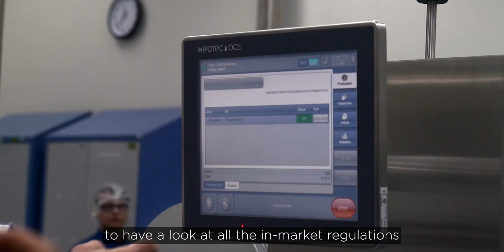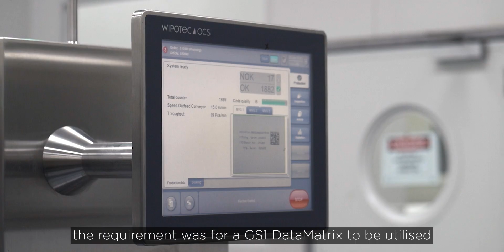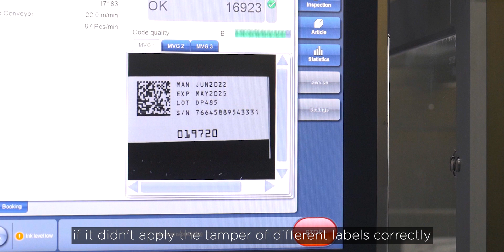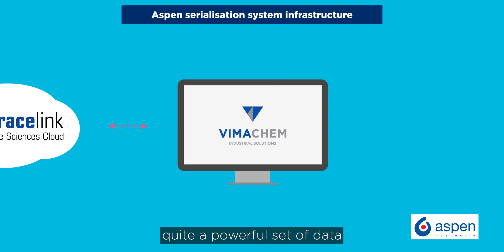Aspen Australia - Product serialisation for global traceability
Aspen manufactures and exports to international markets, all have existing or pending regulatory requirements for serialisation, with the common thread being the GS1 DataMatrix barcode.

To meet the anti-counterfeiting requirements of their target markets, in late 2018 Aspen embarked on the journey toward implementing a serialisation system.